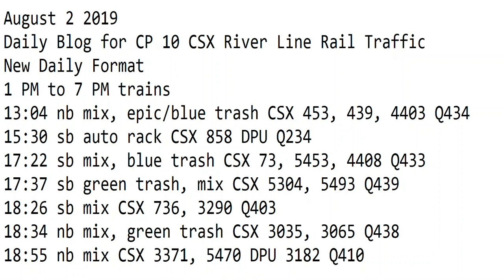August 2 2019 Trains 1 PM to 7 PM New Format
1 PM to 7 PM trains
13:04 nb mix, epic/blue trash CSX 453, 439, 4403 Q434
15:30 sb auto rack CSX 858 DPU Q234
17:22 sb mix, blue trash CSX 73, 5453, 4408 Q433
17:37 sb green trash, mix CSX 5304, 5493 Q439
18:26 sb mix CSX 736, 3290 Q403
18:34 nb mix, green trash CSX 3035, 3065 Q438
18:55 nb mix CSX 3371, 5470 DPU 3182 Q410